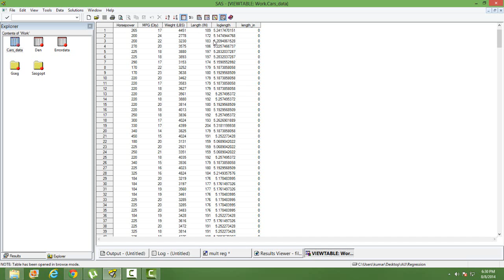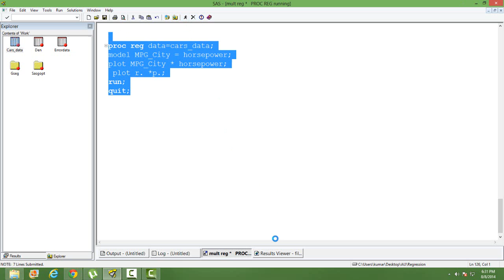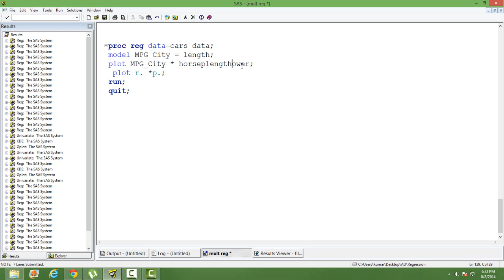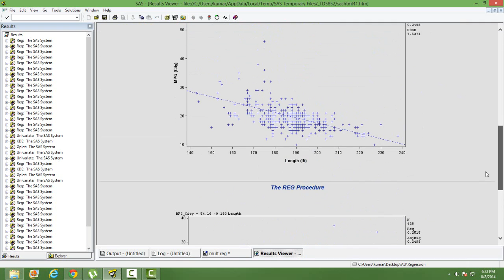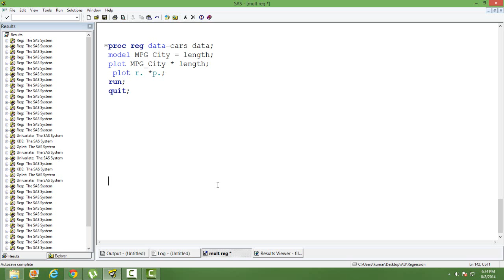Linearity Assumption | How to check Linearity in SAS || linear regression || Data science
In this video you will learn how to check for linearity assumptions in a linear regression model

For study packs on Introduction to Data Science (R & Python), Introduction to Analytics using SAS, Credit risk modelling, Marketing Analytics, Supply chain analytics contact

Yoshua Bengio's Deep learning book
Artificial Intelligence
Data Vizualization
Machine learning using SK-Learn and Keras

Statistics for Data Science
Introduction to Algorithms
Paul Wilmont's Quant Finance Book
Econometrics for Dummies
Introduction to Operation Research
Intelligent Investor